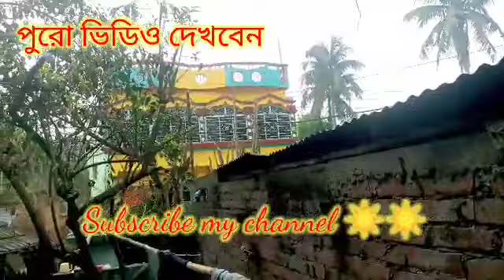bengali vlog , সকাল বেলায় কি করলাম আমরা।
bengali vlog#village vlog#bengali vlog video#CM vlog

🔥🔥🔥🔥 করবেন🙏💕🙏💕

bengali vlog
village vlog
CM vlog
new vlog